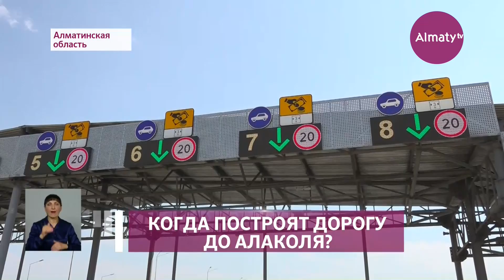В «КазАвтоЖол» объяснили, почему на трассе Алматы – Хоргос поднялись бетонные плиты (02.08.21)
В «КазАвтоЖол» объяснили причину поднятия бетонных плит на платной трассе Алматы – Хоргос, передает Almaty.tv.

Как стало известно, дефект образовался не только  вследствие аномальной жары. А тем временем алматинцы уже со следующего года без объездных дорог смогут добраться до Алаколя. Почти 80 процентов всей трассы со стороны Алматинской области отремонтировано, вдоль автомагистралей открываются современные придорожные комплексы.

3 года назад по коридору Талдыкорган – Ушарал началась реконструкция автомобильной дороги.  Одну из главных трасс Алматинской области последний раз ремонтировали еще в 60-е годы. На сегодня почти 80% этого отрезка дороги заасфальтировано.  Как отметили в «КазАвтоЖол», полностью  завершить строительство трассы от одного областного центра до другого планируют в 2023 году.

«Участок поделен на 5 частей. На 5 участках ведут строительно-монтажные работы. Подрядная организация с Китайской Народной республики на всех участках, это «Сити Констракшн». Срок реализации проекта рассчитан с 2018-го по 2023 год включительно», – объяснил заместитель директора областного филиала АО «НК«КазАвтоЖол» Нурхат Акылтаев.

Дорога на протяжении всей трассы Алматы-Усть-Каменогорск укладывается в 5 слоев. Основой служит песчано-гравийная смесь, затем засыпают щебенкой и в 3 слоя укладывают сам асфальт. И для того, чтобы уплотнить все покрытие на нем прокатываются послойно дорожным катком. Техника, весом более 8-ми тон практически разом убирает все неровности.

Причину, так называемого «коробления», дорожного полотна на 6 участках объяснили специалисты. Для этого была создана спецкомиссия с привлечением представителей казахстанского дорожного научно-исследовательского института и других заинтересованных органов.

«По результатам комиссии было выявлено, что основной причиной поднятия является повышенная температура воздуха в данном районе. А также появление дефектов в виде заполнения шва, расширение мелким дисперсионным инертным материалом, мелкий камень, каменный мусор, швы были заполнены таким материалом», – заявил и. о. директора областного филиала АО «НК «КазАвтоЖол» Болатбек Айтбаев.

С 2013 года в Казахстане функционируют платные автодороги. На сегодня их в стране 4 – Нур-Султан – Щучинск, Нур-Султан – Темиртау, Алматы – Хоргос, Алматы – Капшагай. Сборы по последнему из них только за прошедший год превысили миллиард 38 миллионов тенге. Эти деньги расходуются на содержание и ремонт трассы.

Система платных автомагистралей – практика, которая давно и широко применяется во всем мире. Правда, у нас в нее ввели некоторые изменения. К примеру, в Казахстане у водителей взымается плата не за время пользования как в других странах, а за пройденный путь. Таким образом, стоимость того же проезда по трассе Алматы – Капшагай, протяженностью 42 километра, автолюбителям обходится в 200 тенге по предоплате.  Оплатить можно как наличными, так и банковской картой или онлайн через приложение.

БЛИЦ:

– Из Капшагая едем, с рыбалки. В другой раз едешь, здорово обдирают, правда, слишком дорого. Говорят, километр – 1 тенге, а здесь 70 – туда, 70 – обратно, платишь – 200 тенге – 400.

– Дорога очень хорошая, онлайн заплатил и езжай дальше. Скорость хорошая, время тратится очень мало.

Вместе с реконструкцией дорог поэтапно появляются объекты придорожного сервиса. Так в этом году, вдоль автомагистрали Алматы – Чилик – Хоргос открылся современный комплекс, где водители могут не только заправиться, а также пообедать, купить продукты и совершить молитву. В ближайшие пять лет планируется построить еще 35 таких объектов.

«Второй будет строиться по Бишкекской трассе. Это Алматы – Бишкек, не доезжая Каскелен. Потом будет строиться вокруг Нур-Султана – это в сторону Караганды и Щучинска», – сказал руководитель проектов по строительству объектов придорожного сервиса подрядной организации Даулет Сиранов.

Всего в Алматинской области вдоль автомобильных дорог республиканского значения расположены 264 объекта придорожного сервиса. Многие из них – кафе и заправки с сервисным обслуживанием, благоустроенными туалетами и прочими удобствами.

Аянрафи Нарикбаева, Мейрам Исабеков, телеканал «Алматы»